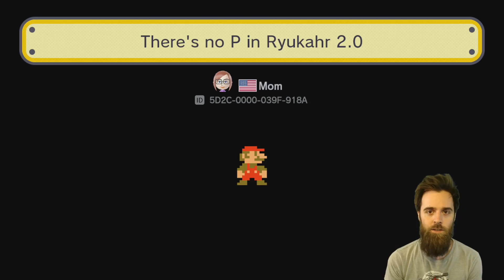Garbage Wrapped in Gold [SUPER MARIO MAKER]